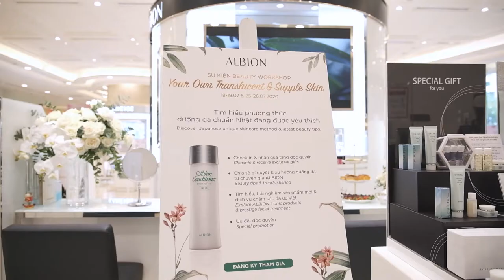Khai trương mỹ phẩm Albion - Quận 1 // 9tung8 // Made in 2020